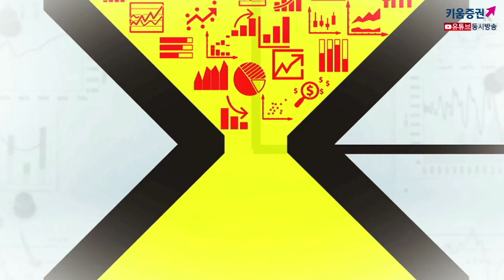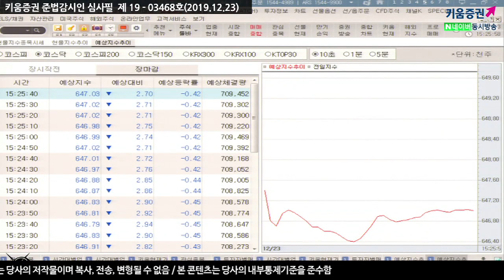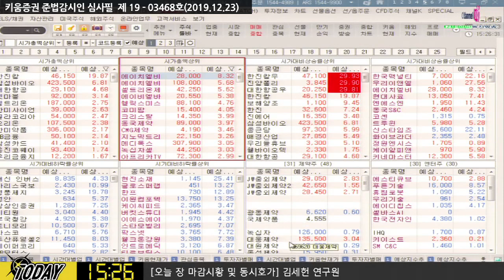[주식투자][시장분석] 마감시황/ '제약·바이오' 강세 불구 코스피 약보합 이유는?​(19.12.23)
신화통신 "시진핑 주석은 가능한 빨리 합의하길 원해"
미국 경제 지표 호조, 연말 시즌 강한 모멘텀으로 인해
미국시장은 사상 최고치
오늘 국내증시는 미국 증시 호재로 상승 출발했으나
오후 들어 약보합 진행
이는 중국 증시 하락세(상하이 -1%), 12월 들어 상승한 코스피에 대한 차익매물 출회​
​김순영 키움증권 채널K 앵커, 김세헌 연구원 투자전략팀 키움증권